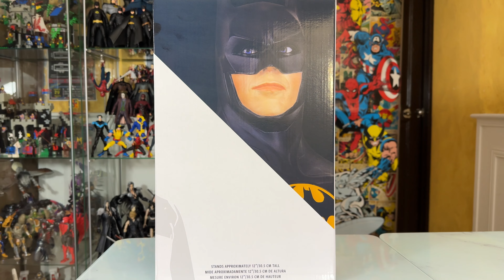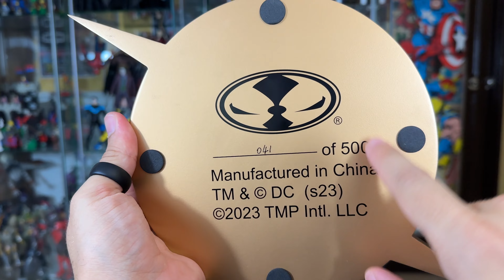STATUA IN RESINA SOLO 500 PEZZI AL MONDO - Mcfarlane Toys The Flash Batman Michael Keaton DC Direct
STATUA IN RESINA CON SOLO 500 PEZZI AL MONDO - Mcfarlane Toys The Flash Batman Michael Keaton Resin Statue Italiano

▼▼▼ AMICI ▼▼▼